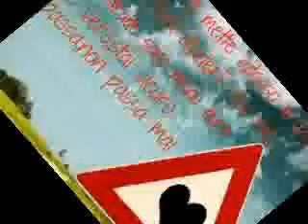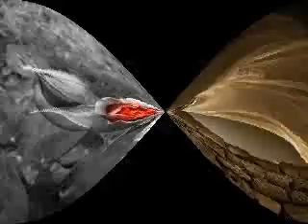Non passa-Franco Ricciardi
by eniko